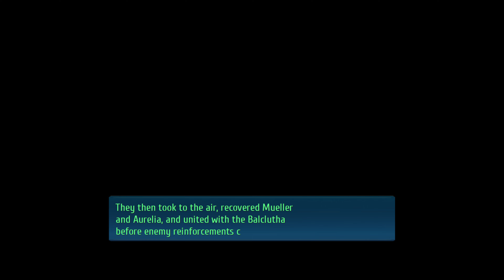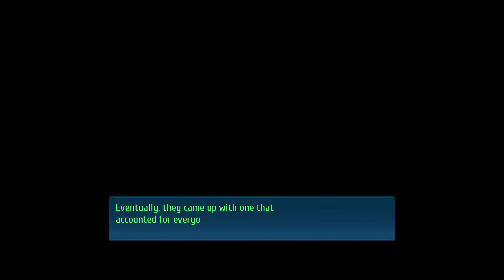The Legend of Heroes: Trails into Reverie - Part 54 [4k, 60fps, and No Commentary]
Three different legends are about to unfold! Determine the fates of Rean Schwarzer, Lloyd Bannings, and the mysterious “C” in this climactic chapter of The Legend of Heroes series.